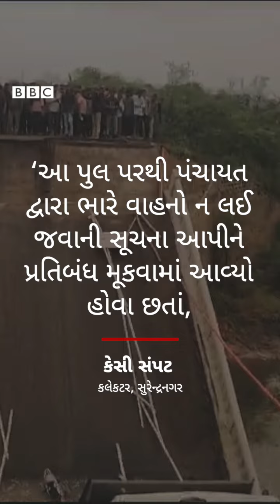Surendranagar : વસ્તડી ગામનો મુખ્ય પુલ તૂટી પડયો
તમે અમારી સાથે જોડાઈ શકો છો :

JioChat Channel : BBC Gujarati
ShareChat : bbcnewsgujarati